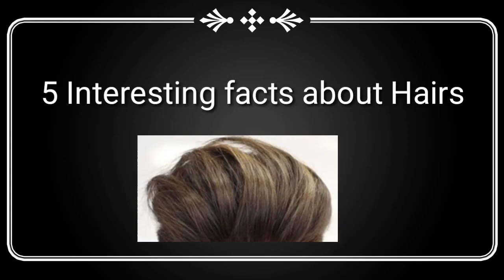5 Best Facts about hairs | Hairs Non-living | How many hairs do we have | hairs ke baare video||Hair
5 Best Facts about hairs | Hairs Non-living | How many hairs do we have | hairs ke baare video||Hair